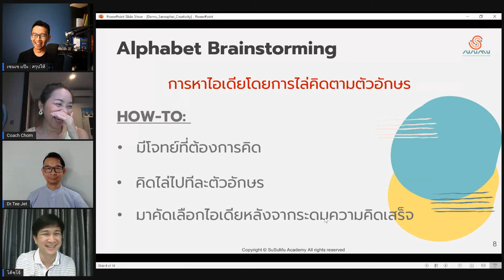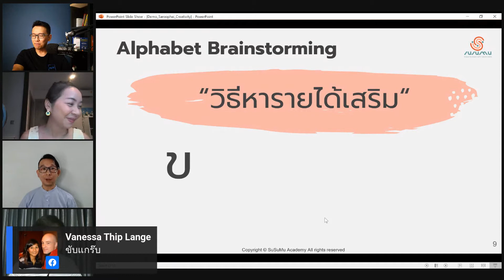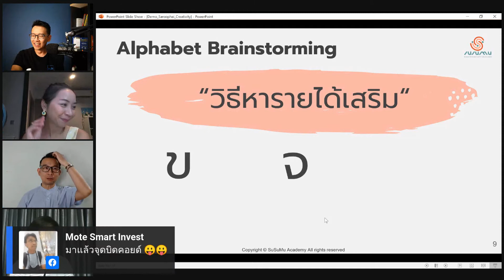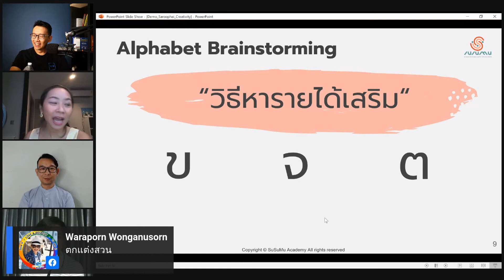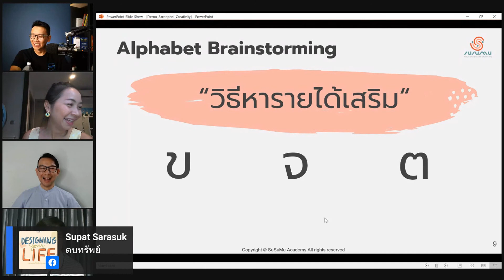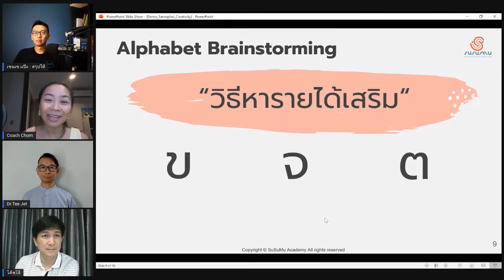ไอเดียหารายได้เสริมด้วยเทคนิค Alphabet Brainstroming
Line ads : @saroophai

1. กลุ่มพนักงานที่มีเงินเดือนหลักแสน

2. กลุ่มอาชีพอิสระรายได้หลักล้านต่อปี